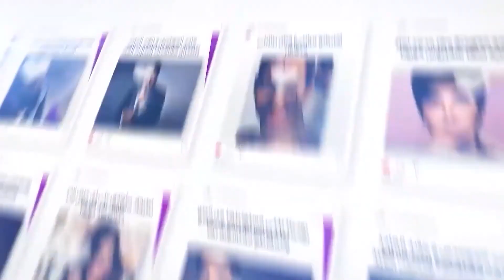جيني أسبر تتحدث عن تجربتها كعضو لجنة تحكيم ملكة جمال الكون بدبي وتوجه رسالة مؤثرة لجمهورها بالمغرب